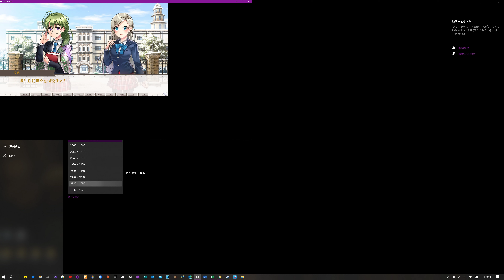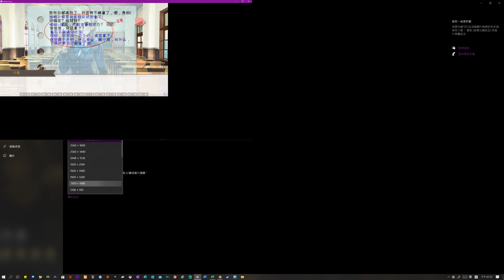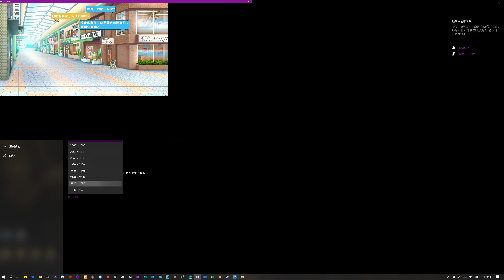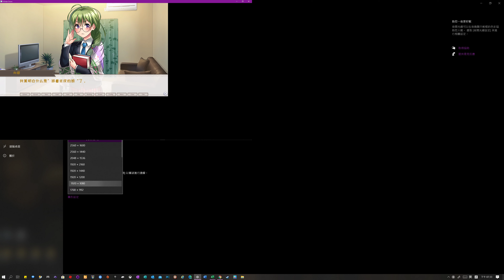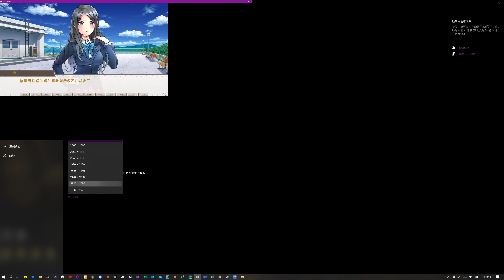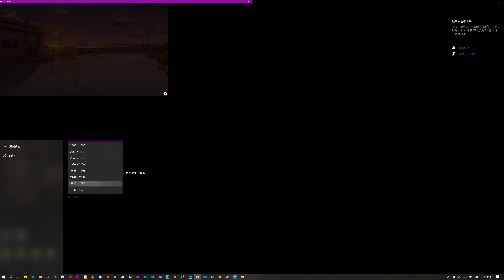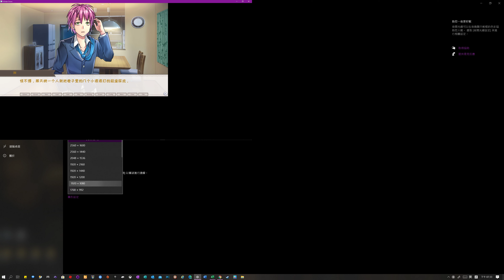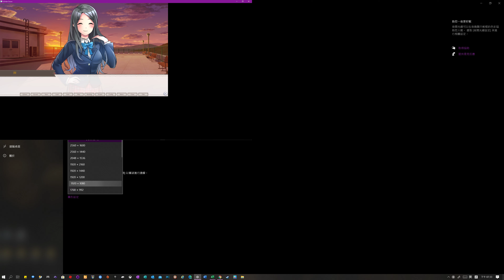【糖吵栗子】《冬雪》Winter Snow [支援簡中] ＃１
實機影像連結(只有前20分鐘可觀看)★支援簡中★渣男模擬器,但渣男也有踢到鐵板的一天.不知為何無法調成全螢幕,原始解析度估約720P,這個價格而言,圖片不多算正常,但畫得還不錯,登場的女生們及場景都描繪得蠻漂亮的.劇情無腦,故事浮誇,但印象中,在大學時代周遭還真有發生類似情事,不是我本人,我不夠渣.遊戲中的信件只停1秒,字那麼多叫人怎麼讀呀?低價却還保有多結局還算不錯.全程約50分鐘.

*Genre(類型): 視覺小說, 戀愛, 渣男.

#1=(約20分鐘影像)
註: 之後的約30分鐘影像為"不公開"狀態.